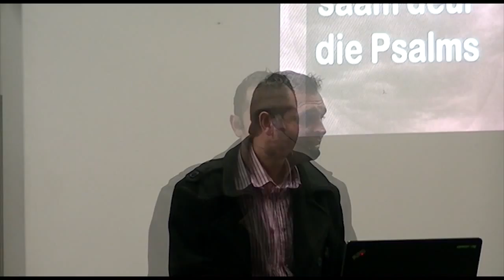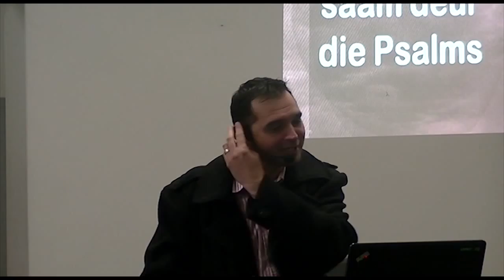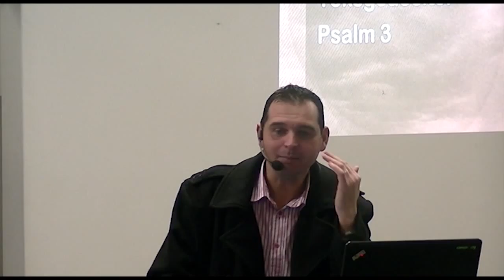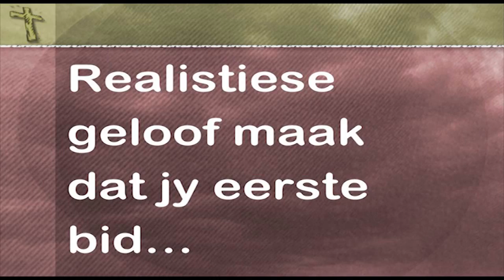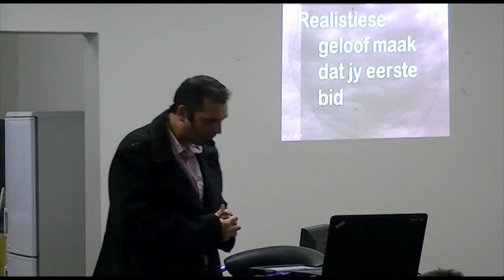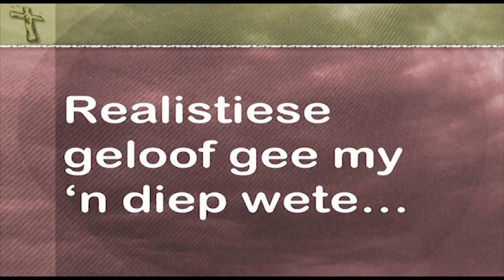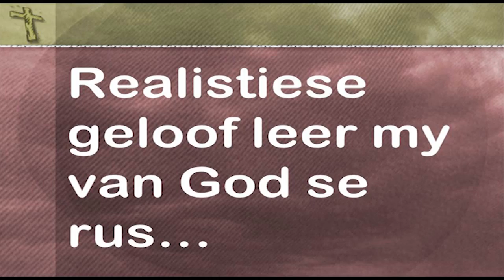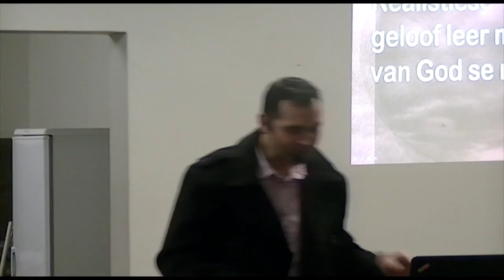'n Reis deur die Psalms - Deel 3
Deel 3 van Pastoor Leon se reeks: "'n Reis deur die Psalms"

[Contains two references to information regarding the activities of Pope Francis of the Roman Catholic Church who is seeking amerger of the Roman Catholic Church and one of the major Charismatic church groups, and his hinting at a similar merger of the Roamn Catholic Church with Islam.